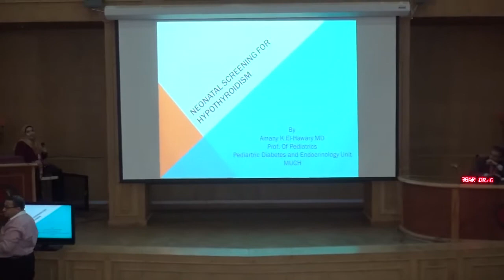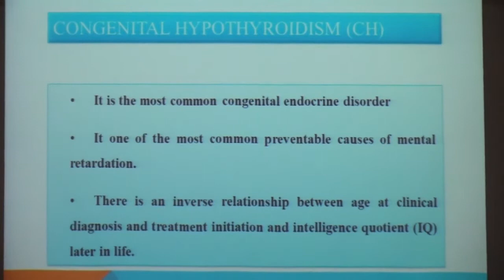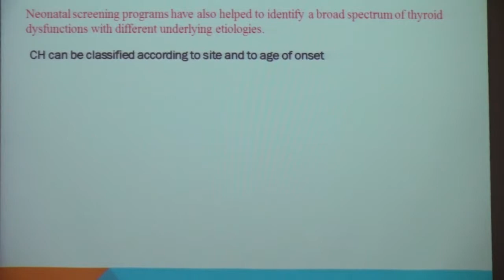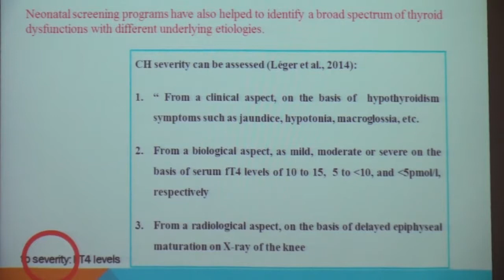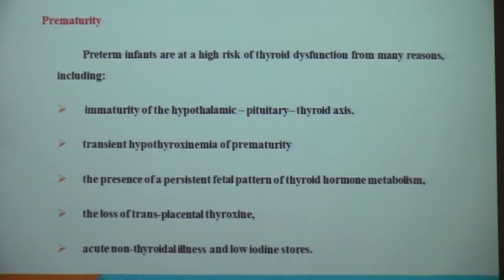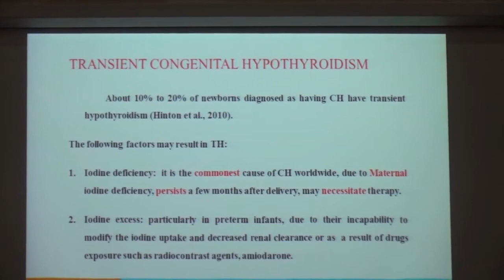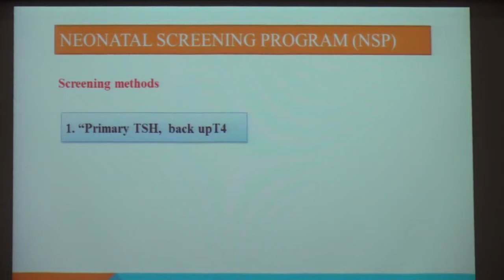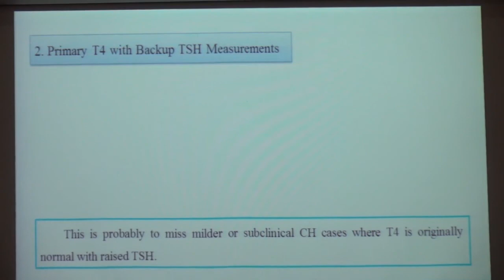Cong Hypothyriodism اد امانى الهوارى 1 1